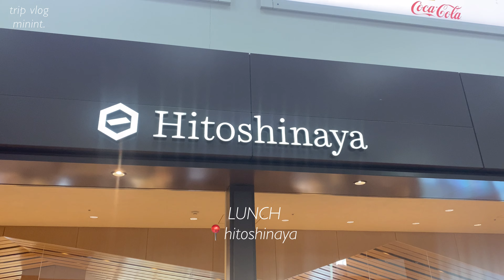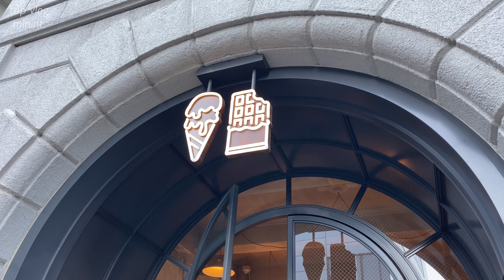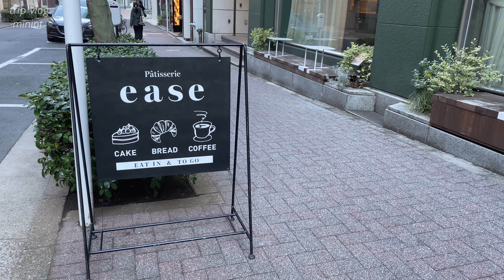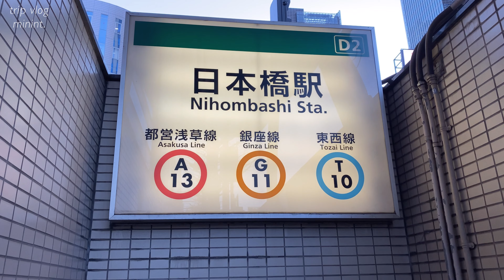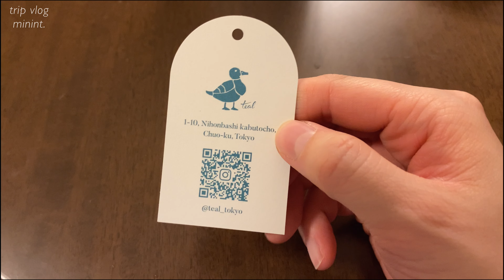【vlog】社会人OL👩‍💼✈️週末の東京旅行🗼｜空港おすすめランチ,チョコレート屋さん🍫,日本橋おさんぽ👟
動画を見つけてくださりありがとうございます🫶✨
週末の1泊2日、弾丸で出かけた東京旅行のブイログです🌃
おいしいご飯やさん、チョコレート専門店、モダンでおしゃれな日本橋を巡って、充実のお休みでした☺︎

【冬服haul☃️】可愛すぎるアウトレット&SALE購入品💸✨｜春まで使えるおすすめ服も🌸

【コストコ購入品】リピ品多め！コストコ大好き2人暮らしの購入品紹介🥖🍅🧀食材のストック方法までご紹介します❤︎

【IKEA購入品】計30点どんどん紹介｜おしゃれなインテリア雑貨・キッチン用品大量購入｜30代主婦

【バックの中身】シンプル好き30代車🚘通勤カバンの中身紹介｜お気に入りポーチ

【ナイトルーティーン】仕事終わり直後から寝るまで！平凡な日のリアル｜2人暮らし

【パッキング】1泊2日グランピング旅行の準備VLOG🏕｜寒がりの防寒対策☃️

【パッキング】1泊2日国内旅行🏝南の島｜リュック1つで行く🎒,久しぶりの🛫飛行機旅

【sub)旅行vlog】大阪で食べてばかりのくいだおれ旅｜2泊3日関西旅行vol.1

【vlog】帰省当日の支度ルーティーン👜｜岐阜のグルメとレジャー大満喫❤︎家族と過ごす5日間VLOG

【コストコ購入品vlog】本当におすすめ!!いつも買うリピ買い品・日用品紹介❤︎｜帰宅後ルーティーン⌛️ストック方法,アレンジレシピ,翌日の朝ごはんまで...🍽✨

▷楽天ルーム　minint.